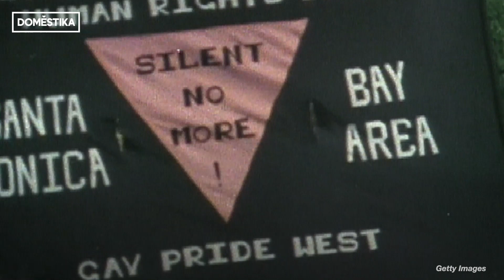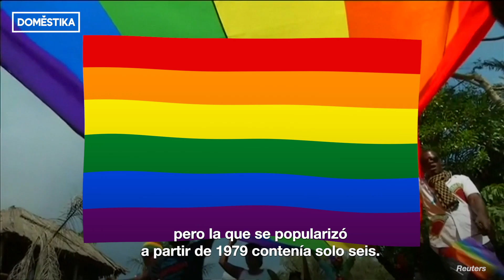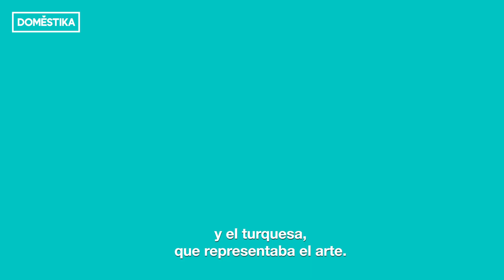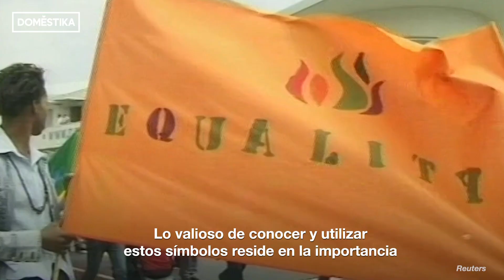¿Qué significan los símbolos LGTB+? | CREATIVITY & NEWS | Domestika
Se cumplen 50 años de los disturbios de Stonewall que prendieron la llama de la lucha por los derechos LGTB+ y las manifestaciones del orgullo. Revisamos cuáles son los símbolos de este colectivo, cuál es su historia y qué significado tienen. ¿Conoces alguno más? Compártelo en los comentarios.